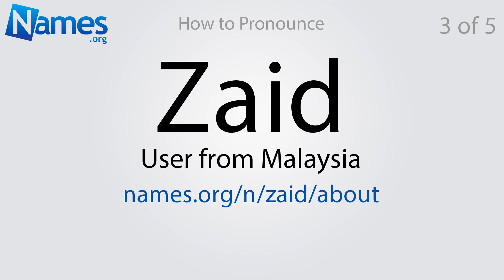How to Pronounce Zaid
This video shows you how to pronounce Zaid. Record your own pronunciation, view the origin, meaning, and history of the name Zaid